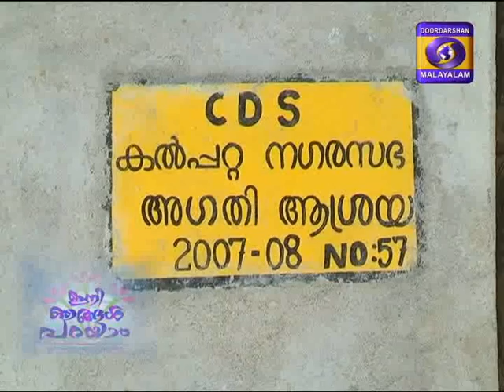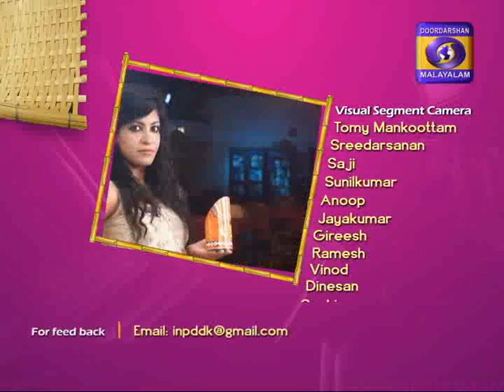Ini Nangal Parayam CDS - Kalpetta, Wayanad-11-06-2015